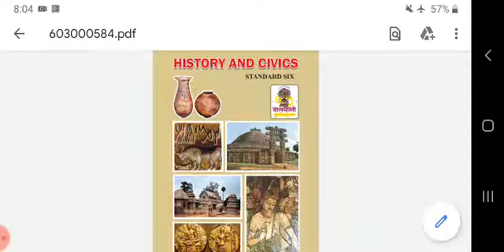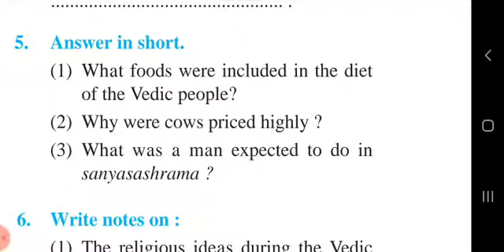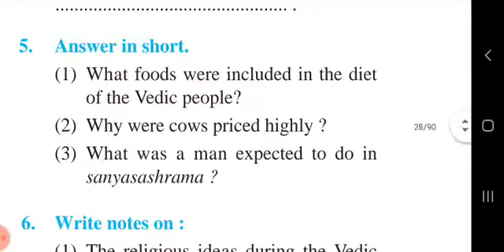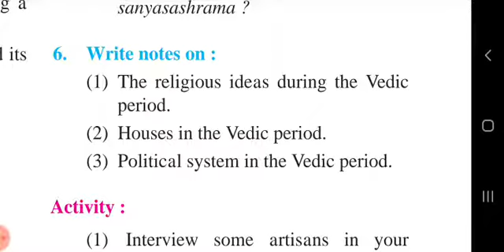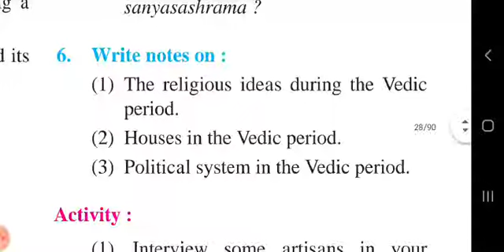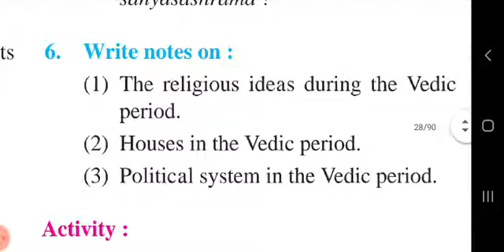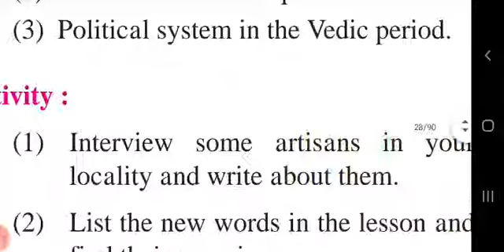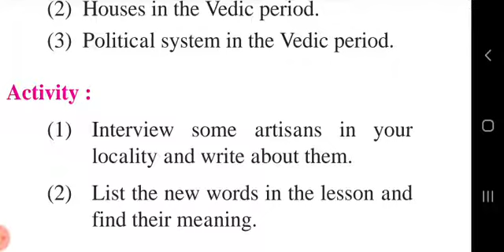Std- Vl/ Sub- History/ Ch.4 The Vedic Civilization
Std- Vl/ Sub- History/ ( Part -2)